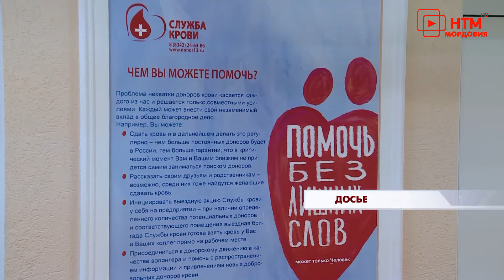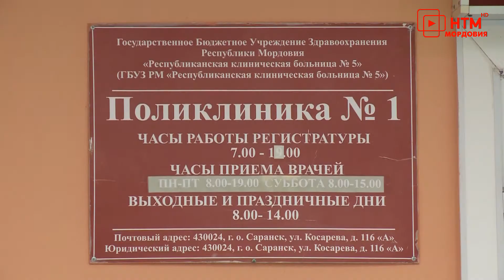Пресс-конференция, посвящённая вопросам борьбы с распространением COVID 19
В Мордовии 12 декабря начнется вакцинация от коронавирусной инфекции. Об этом рассказали на пресс-конференции, посвящённой вопросам борьбы с распространением КОВИД 19.